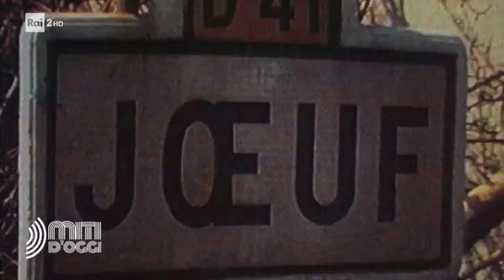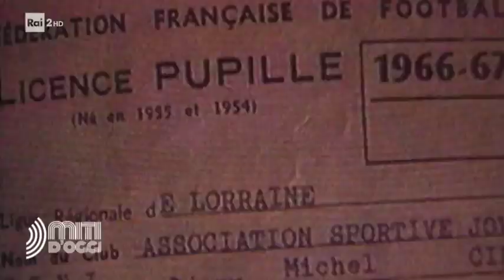Michel Platini, "Le Roi" - Miti d'oggi 13/08/2019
Il racconto di uno dei centrocampisti più forti della storia del calcio, voluto fortemente dall'avvocato Agnelli che lo portò nel club juventino diventandone ben presto la bandiera e scrivendo pagine importanti della storia dei bianconeri. Con la Juventus il fuoriclasse transalpino conquistò due scudetti, una Coppa Italia, una Coppa delle Coppe, la Supercoppa UEFA e la tanto discussa Coppa dei Campioni della finale disputata all'Heysel il 29 maggio 1985. "Le Roi" Platini conquistò per tre edizioni consecutive il prestigioso Pallone d'oro.